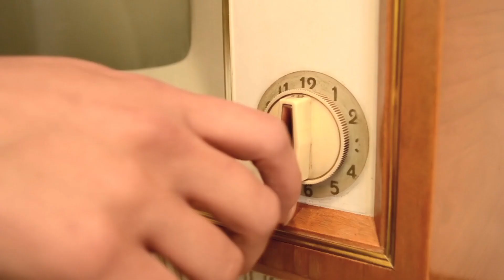LA VOZ MAS HERMOSA QUE PODRAS ESCUCHAR LICELOT